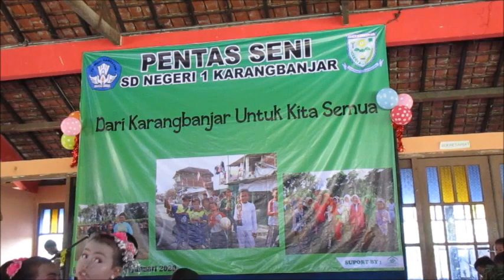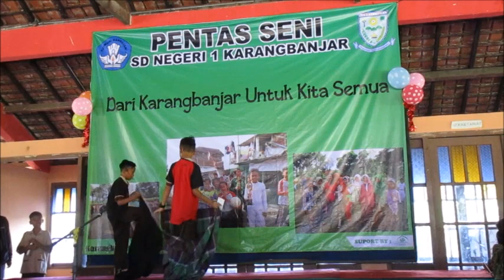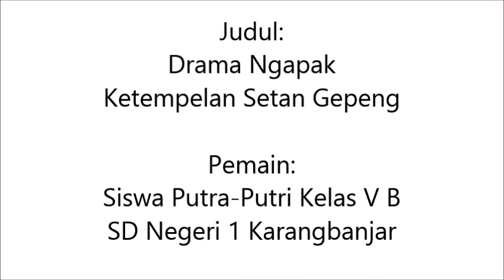Drama Ngapak: Ketempelan Setan Gepeng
Penampilan siswa-siswa Kelas V B saat Pentas Seni SD Negeri 1 Karangbanjar Tahun 2020.